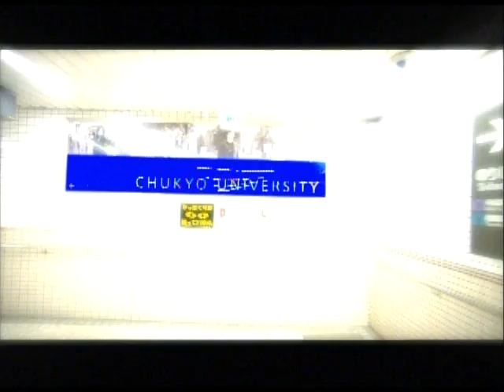CHUKYO UNIVERSITY JAPAN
Introduction of Chukyo university. i got it from a friend Satoshi. thanks to him